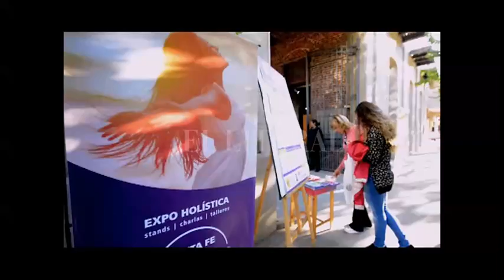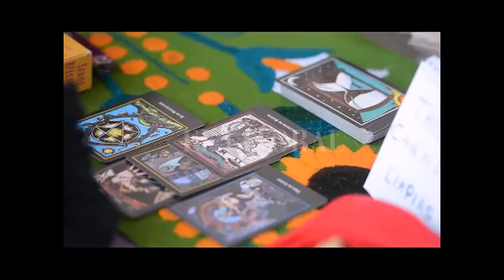SANTA FE VIVE BIEN DESDE EL VIERNES EN MERCADO PROGRESO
NATALIA ARANDA – ORGANIZACIÓN